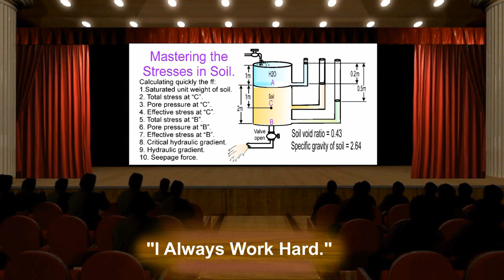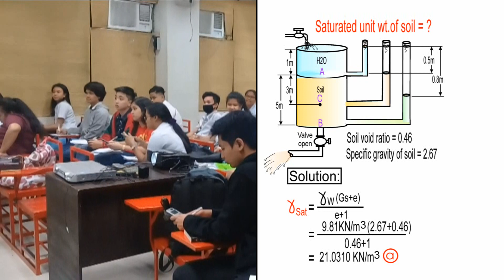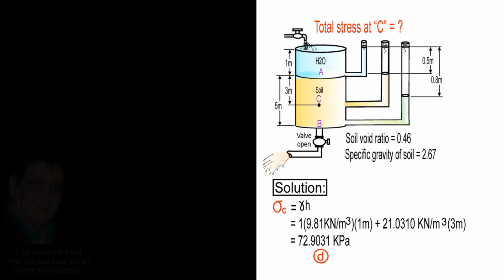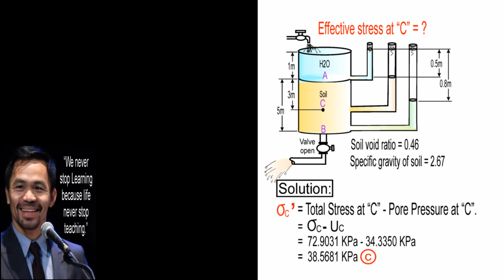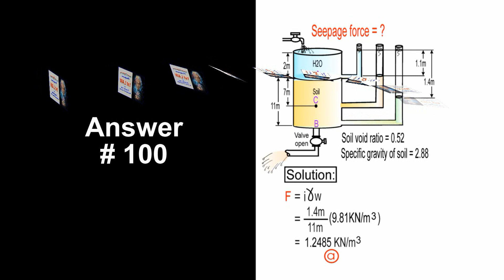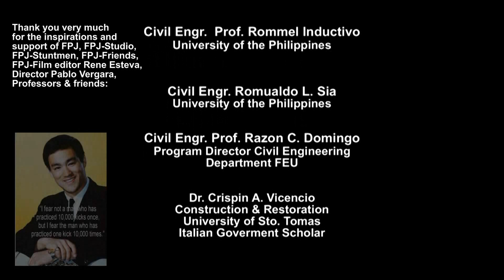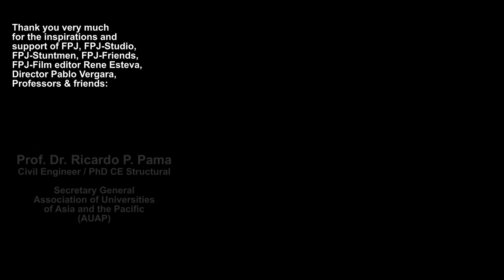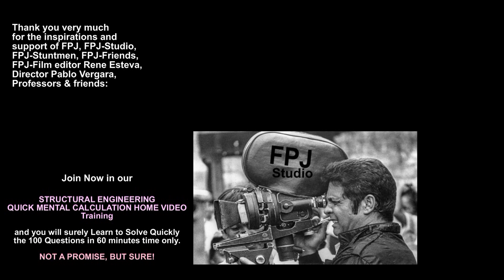CIVIL ENGINEERING QUICK MENTAL CALCULATION.REVIEW.CENTER (GEO.ENG'G.Stresses.in.soil.Series#4/10)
(Bringing CIVIL ENGINEERING REVIEW CENTER into your Home)

GOD BLESS!

HUMAN ENGINEERING